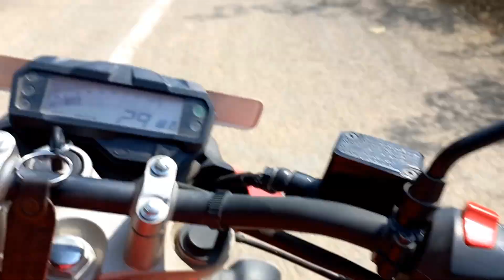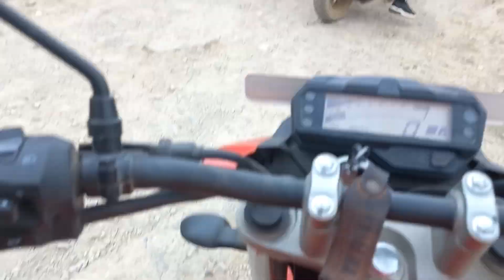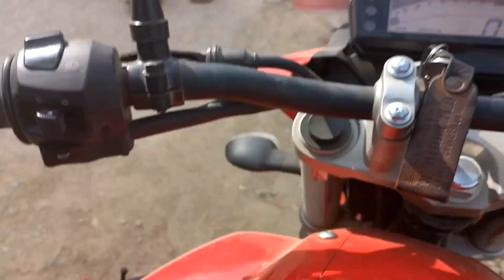Nepal's Holi Festival 2023 🇳🇵पहाड होली २०७९ विशेष |Celebrating Nepal Hami ni Vlog मा Aayau😃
Your Topics
1. Nepali  Holi
2.Nepal's Holi Festival 2023 🇳🇵
3. Hahad Holi Festival Palpa
4. Pahad  Holi Festival special
5 Color festival
6 How to celebrate Holi Festival Butwal
7 Enjoy in Pahad Holi
8 पहाड र तराई होली विशेष
9 Butwal Holi
10 Holi  2023
11  Holi Festival Butwal palpa 2079
12 WILD EXPERIENCE  of Holi
13 Butwal  Holi  special
14 Holi  gone  wrong
15 Happy Holi 2023
16 Holi Vlog
17Pla ying Holi